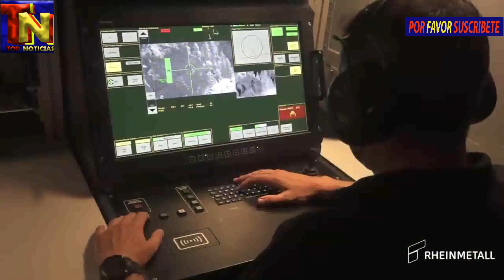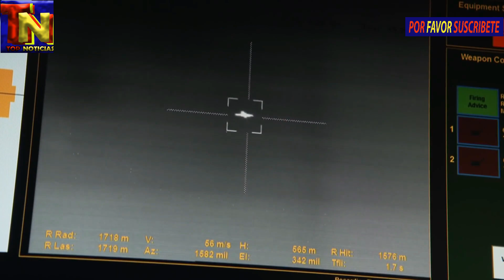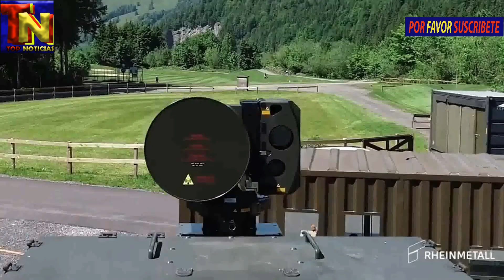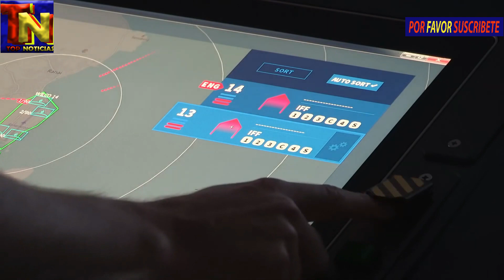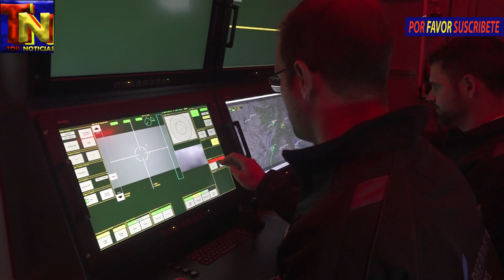SISTEMA DE DEFENSA AEREA SKYNEX QUE ALEMANIA SUMINISTRARA A UCRANIA TOP NOTICIAS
SISTEMA DE DEFENSA AEREA SKYNEX QUE ALEMANIA SUMINISTRARA A UCRANIA   TOP NOTICIAS. Sistema de defensa aerea skynex que Alemania suministrara a Ucrania. La empresa alemana Rheinmetall ha desarrollado una versión montada en camión de su sistema de defensa aérea Skynex que está diseñado para ser utilizado como un sistema de defensa aérea de corto alcance capaz de contrarrestar los ataques de drones y misiles de crucero. Sistema de defensa aerea skynex que Alemania suministrara a Ucrania. SISTEMA DE DEFENSA AEREA SKYNEX QUE ALEMANIA SUMINISTRARA A UCRANIA